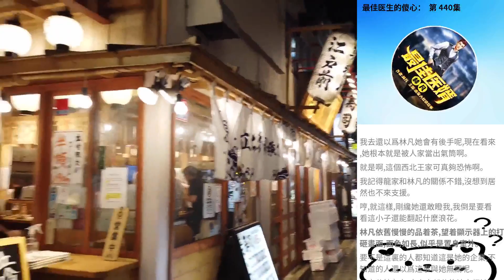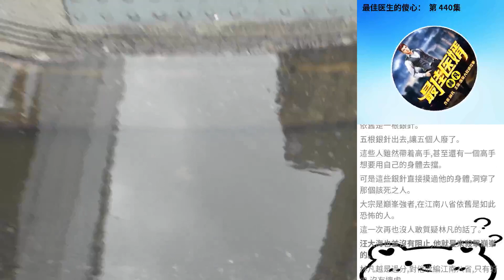最佳醫生的傻心： 第 440集